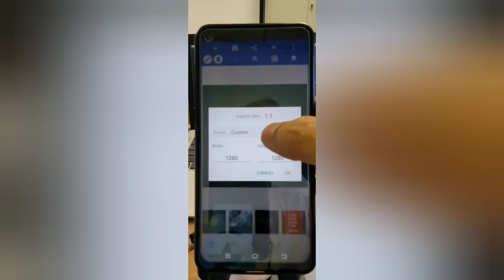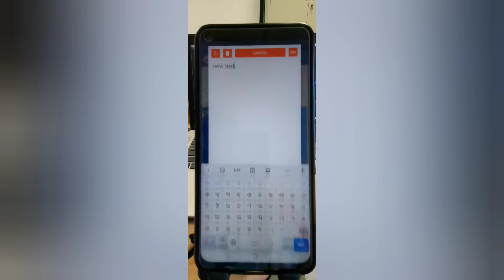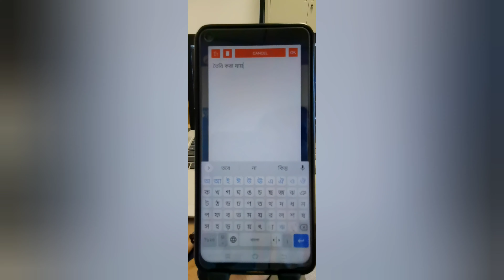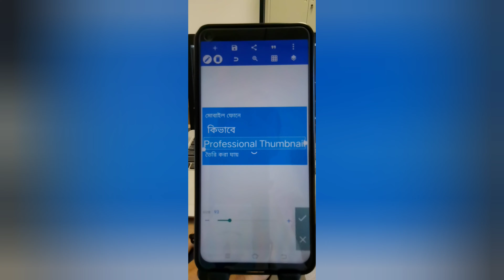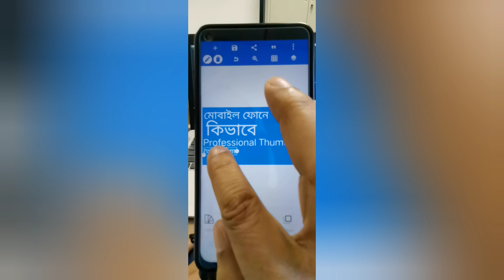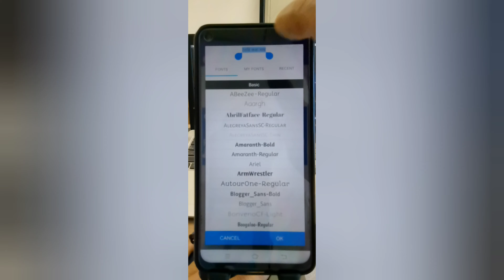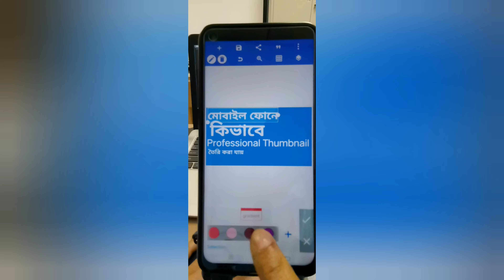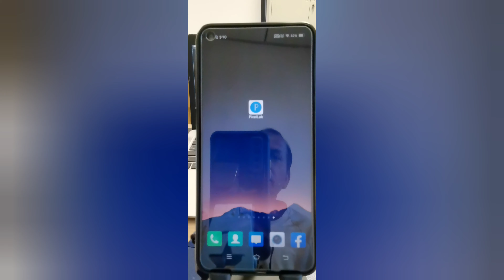How to make professional Thumbnail for YouTube /how to make YouTube Thumbnail by mobile /2021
In this video I will show how to make Thumbnails, using PixelLab app by mobile phone.
By watching my video and practicing, you will be able to make professional thumbnail for your YouTube channel video content.

Thanks

***Keyword inquiry***
1) How to make professional Thumbnail for YouTube
2) how to make YouTube Thumbnail by mobile
My channel etc tips and ticks bangla actually Science & Technology related. This YouTube channel upload android mobile and apps tips. Beside this cooking recipe, health tips, historical places, educational tutorial etc...